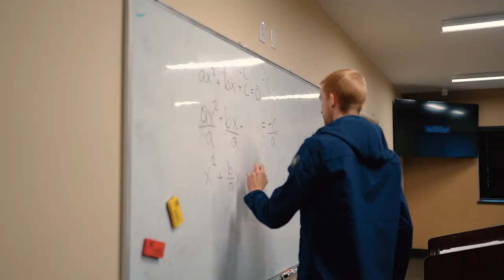Grand View Christian Academy 2023 promo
Learn more about our school by going to grandviewacademy.com